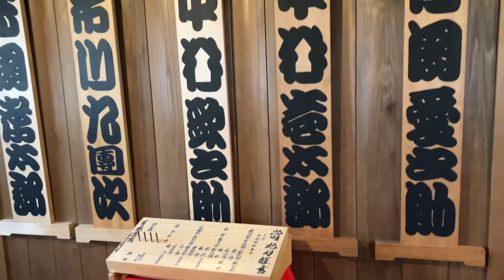出石永楽館の客席